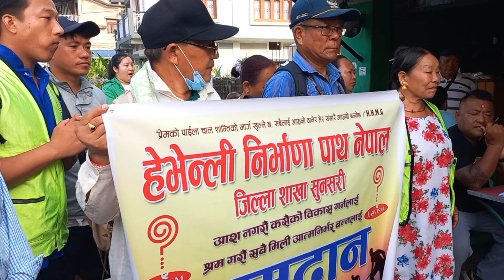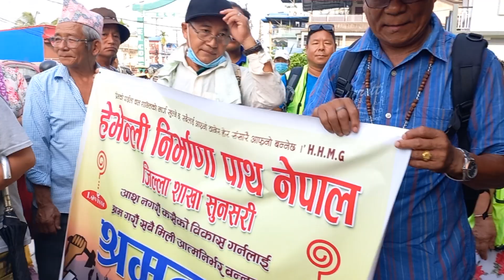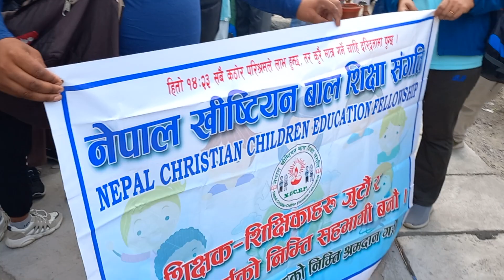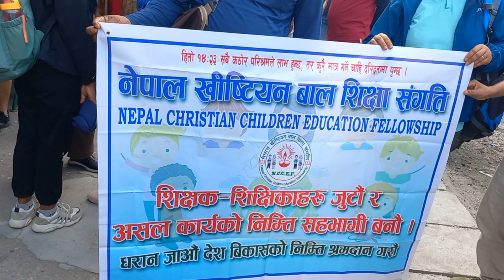कोकाहा श्रमदान सकिए पनि श्रमदाताहरु आउन छोडेनन् । लायन्स क्लब पन्चकन्याले गर्‍यो आर्थिक सहयोग ।